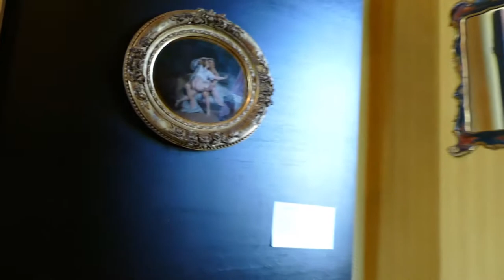The Musée Grobet-Labadié -Marseille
The Musée Grobet-Labadié is a museum in Marseilles, housed in a 19th-century hôtel particulier owned by the family whose collection it displays. In 1919 Marie Grobet, daughter of the major Marseilles businessman Alexandre Labadié, gave the family art collection and hôtel particulier to the city.